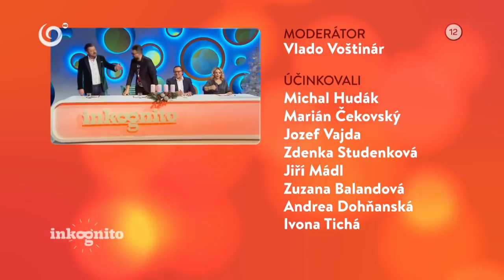Jiří Mádl ako tajný hosť (INKOGNITO)